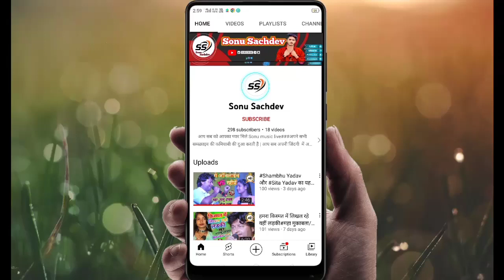राम जी पहुनमा भेलखिन मोर हे मिथिला के नाते || Shobha Bharati का मैथिली विवाह गीत Maithili geet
Presented;- Sonu Sachdev
Organizer:-SEMI NIGHT SHOW

► Song :- राम जी पहुनमा भेलखिन मोर हे मिथिला के
► Singer  :- शोभा भारती
► Label / Company :- Sonu Sachdev

Sonu Sachdev
Shobha Bharati
         hit video

Maithili lokgeet
Maithili paramparik Geet
Maithili bhakti geet
Maithili bhakti song
Maithili Devi bhajan
Maithili lokgeet 2023
Maithili new geet
Bhojpuri new song
Bhojpuri song
Shambhu Yadav Bhojpuri song
Sita Yadav Bhojpuri song
Shambhu Yadav Lanka Ghar dagmag geet
Sharda Sinha geet
Punam Mishra song
Kumkum Mishra ka song
Juli Jha ka song
Lata Mangeshkar song
Maithili Thakur ka song
Puja Mishra ka song
Sushma Bharati new song
log Gatha geet
Maithili bhakti bhajan geet
Maithili lokgeet
Maithili paramparik sohar geet
Maithili lokgeet Sita Yadav
Sita Yadav lokgeet
Sita Yadav ka Bhojpuri song
sad song
Sita Yadav ka song
Sita Yadav new song
Sita Yadav ka sohar samdhan
lokgeet
maithili song
maithili video all 2022
maithili video bewafa
maithili video bewafai
bewafa song
bewafai gana
bewafai song
bewafa gana
bewafa sanambewafa bewafa song
maithili sad song
maithili sad song 2022
maithili sad song new
maithili sad song gyanu yadav
maithili sad shayari status
maithili sad song sannu kumar
maithili sad status video
maithili sad all song
anil yadav maithili sad song 2022
all maithili sad song amit jha
maithili sad song arvind singh
maithili sad song
maithili lokgeet
maithili lokgeet video
maithili lokgeet songs
maithili lokgeet jhumar
maithili lokgeet sohar
maithili lokgeet bhojpuri
maithili lokgeet video mein
maaithili lokgeet jhijhiya
maithili lokgeet kajari
maithili lokgeet sunaiye
maithili lokgeet mp3
maithili lok geet audio
shambhu yadav
shambhu yadav ke gana
shambhu yadav song
shambhu yadav ke bhajan
shambhu yadav ka stage show
shambhu yadav gana
shambhu yadav official
shambhu yadav bhola baba ke nachari
shambhu yadav bhojpuri gana
shambhu yadav bhojpuri
shambhu yadav bhagwati jhumar